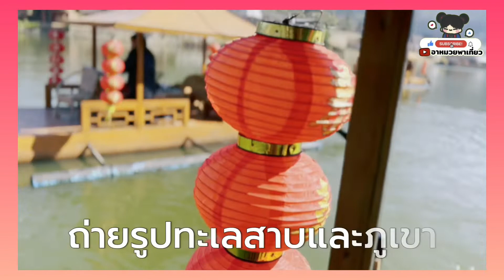ล่องเรือชมทะเลหมอกในทะเลสาบ กลางหุบเขา พร้อมวิวหลักล้านที่ บ้านรักไทย แม่ฮ่องสอน